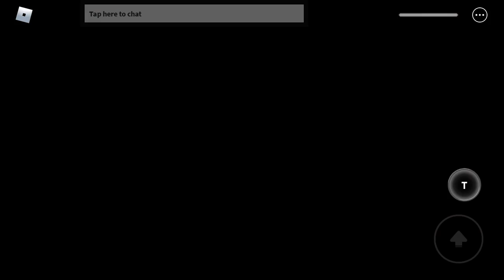Roblox is back